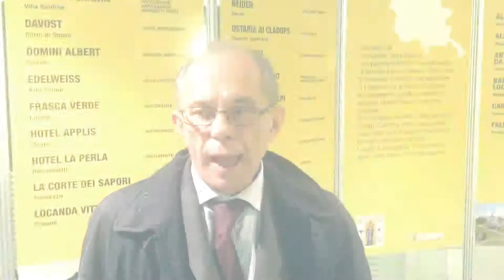FF2014 - Pier Oreste Brusori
CITTA’ SANE, DECALOGO DEI DIRITTI.

Invecchiamento in salute.
La promozione del benessere fisico, mentale e sociale degli anziani. A cura del progetto “O.M.S.” “Città Sane” di Udine

Il Progetto Città Sane è un programma lanciato dall’Organizzazione Mondiale della Sanità con l’obiettivo di promuovere “Health for All”, ovvero la salute per tutti, con particolare attenzione ai gruppi più deboli, quali anziani, bambini, disabili, immigrati e LGBT. questo sulla base della definizione del concetto di salute introdotta dall’OMS nel 1948 e ripresa nella Carta di Ottawa nel 1986, secondo cui la salute è "uno stato di completo benessere fisico, mentale e sociale e non la semplice assenza di malattia o infermità." Le Città Sane sono dei “laboratori sul campo” che promuovono la salute dei propri cittadini attraverso un’azione globale, definita dall’O.M.S. come whole-of-goverment and whole-of-society approach e basata sull’agire integrato di tutte le componenti della vita cittadina.

Udine ha aderito alla Rete O.M.S. “Città Sane” nel 1995 e da allora si è impegnata nell’implementazione di una gestione integrata delle politiche generali di salute in città attraverso il coinvolgimento di associazioni, organizzazioni e cittadini, il confronto e la condivisione di esperienze a livello locale, regionale e internazionale e la realizzazione di iniziative e programmi per la promozione di sani stili di vita, attività fisica, corrette abitudini alimentari, prevenzione delle dipendenze e dei comportamenti a rischio, invecchiamento sano e attivo, mobilità sostenibile, resilienza, sostenibilità ambientale, ecc.
Uno dei temi assolutamente prioritari per l’O.M.S. è l’invecchiamento sano e attivo, non solo perché è una tendenza che si riscontra ormai a livello globale, ma anche perché, se l’innalzamento dell’aspettativa di vita è stata una conquista dell’umanità grazie agli sviluppi della medicina, ora in realtà la vera sfida è l’innalzamento dell’aspettativa di vita sana (l’obiettivo è l’aumento di almeno 2 anni di vita sana entro il 2020).
Udine che - con una percentuale di anziani pari al 25,5% della popolazione totale, un indice di dipendenza pari a 0,54 e un indice di vecchiaia di 211,6 - risulta una delle città “più anziane” in Italia, ha cercato in questi anni di rispondere in modo più appropriato ai bisogni degli anziani (attraverso strumenti quali le mappe di salute, il Protocollo di Vancouver, ecc.) e di promuovere azioni e strategie volte al benessere fisico, mentale e sociale delle persone anziane (quali la ginnastica dolce, a domicilio e nei parchi, i gruppi di cammino, le giornate della salute, percorsi di stimolazione cognitiva, ecc.).

Così anche la Regione Autonoma Friuli Venezia Giulia, altrettanto attiva sul tema, ha recentemente approvato la legge n. 57 “Promozione dell’invecchiamento attivo”, a testimonianza di quanto questo obiettivo sia ormai divenuto prioritario anche a livello locale.
Questo workshop sarà l’occasione per riflettere e discutere su quanto finora è stato fatto e sulle prossime sfide a cui l’invecchiamento della popolazione ci pone di fronte, dal punto di vista sanitario, economico e sociale e su come la prevenzione e la promozione della salute giochino un ruolo fondamentale nell’innalzamento dell’aspettativa di vita sana, nella riduzione dei costi sociali e nell’offerta di opportunità a una componente della popolazione che ha ancora anni di vita da progettare, obiettivi a cui aspirare e risorse da donare alla comunità.

Pier Oreste Brusori
È attualmente direttore dell’Area Politiche Sociali e integrazione sociosanitaria della Direzione centrale salute della Regione Autonoma Friuli Venezia Giulia e ha svolto attività di consulenza in ambito sociale, sanitario e socio-sanitario presso l’Area Welfare di Comunità FVG. È stato Commissario Straordinario e Direttore Generale dell’ASL 12 di Biella e ha svolto attività dirigenziali presso l’Agenzia Regionale della Sanità del Friuli Venezia Giulia e presso la Ditta SOGESS di Milano, Settore PROSE (Piani, Reporting, Organizzazione Sanitaria, Engineering e Promozione della salute).
Invecchiamento, fragilità e demenze: agire con l’impegno o subire il problema?